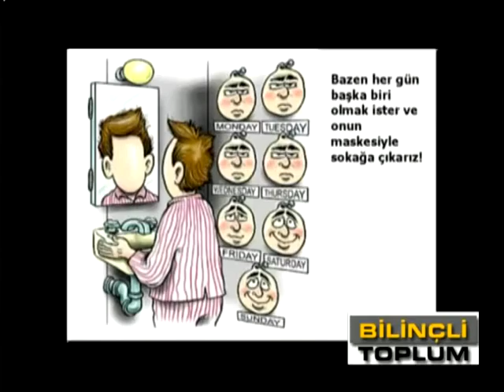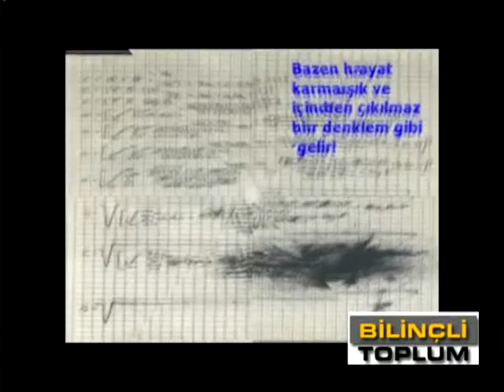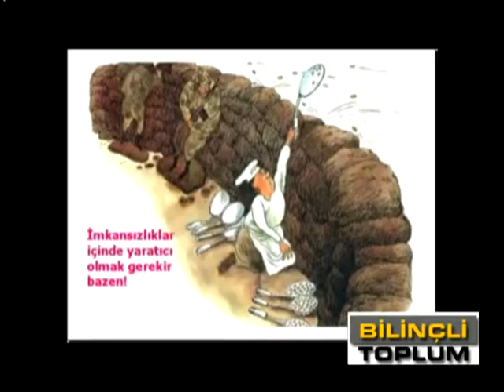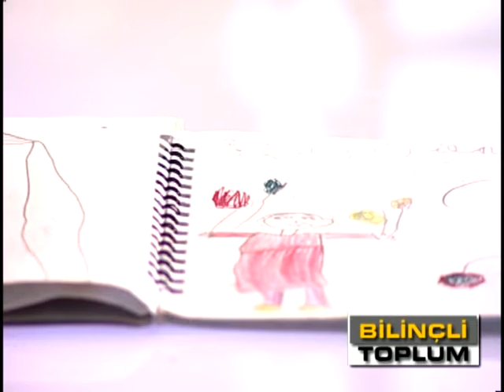TOPLUMSAL BARIŞ VE İNSAN - ABDULLAH BÜYÜK İLE BİLİNÇLİ TOPLUM -VUSLAT TV-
PSK. DAN. İDRİS BİLEN' İN HAZIRLAYIP SUNDUĞU BİLİNÇLİ TOPLUM HER PAZAR SABAH 10:30'DA CANLI YAYINLA VUSLAT TV''DE..